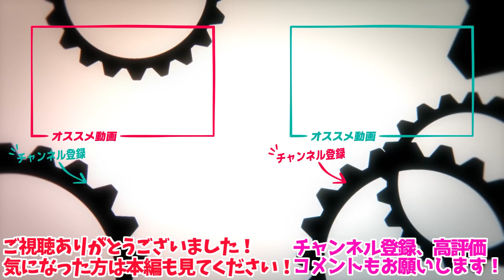距離を縮めたくてグイグイ来る船長に対し距離感が掴めないお嬢【ホロライブ切り抜き】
表情と眼帯のせいで真島の兄さんに見えてきた
▼元動画▼
【雑談】寝てない。ダンスレッスン行った。【ホロライブ/宝鐘マリン】